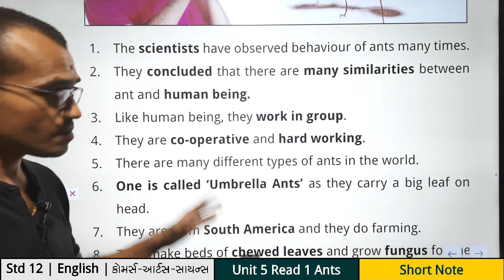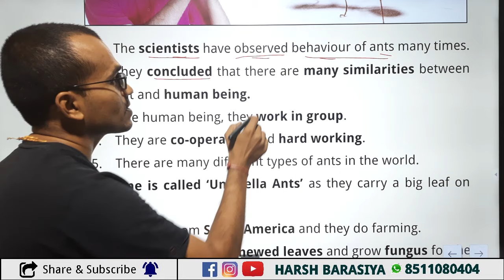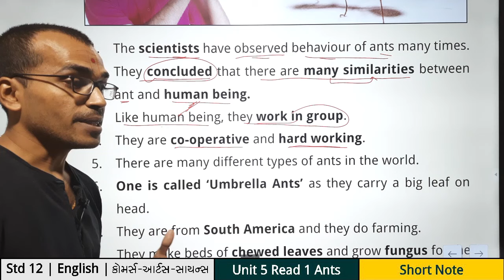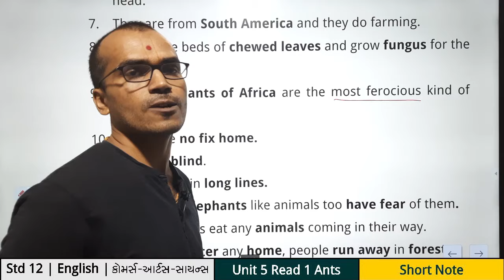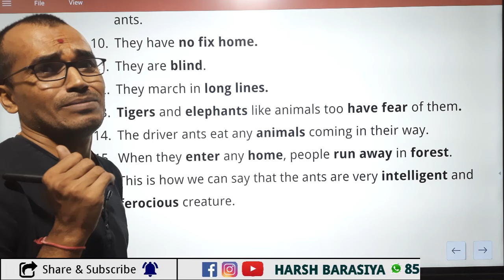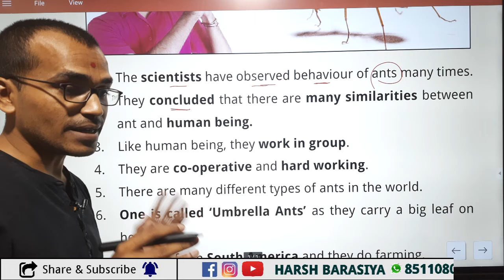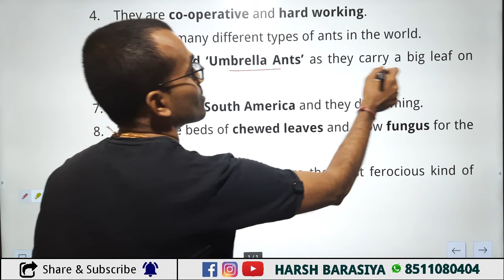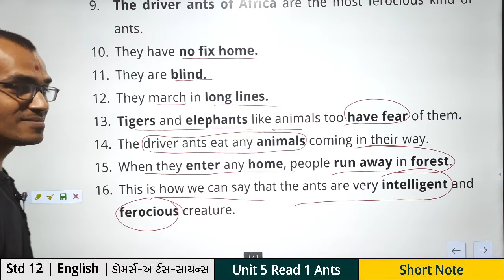Unit 5 Read 1 Ants Short Note | Std 12 | English | Harsh Barasiya